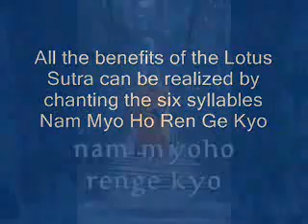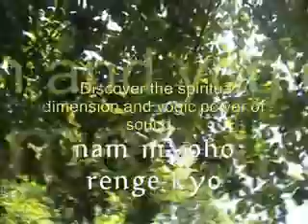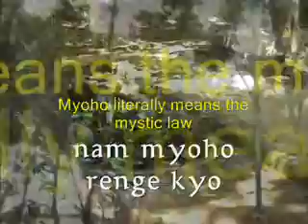Nam Myoho Renge Kyo • 1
Ancient Chants Blissful Grooves - Nam Myoho Renge Kyo